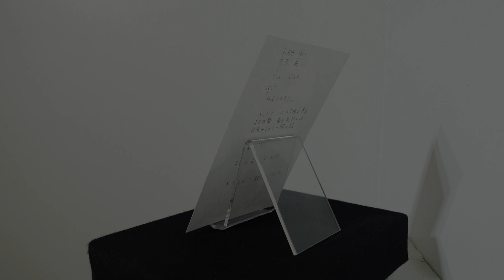【熟睡展】大木由「ねむりのそこ」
106名のアーティストが、「熟睡」をテーマに新作のハガキサイズ原画作品249点を発表する「熟睡100人展」。

あなたの「熟睡」に寄り添う「何か」を、オンライン、店頭にて探してみませんか？

and more!